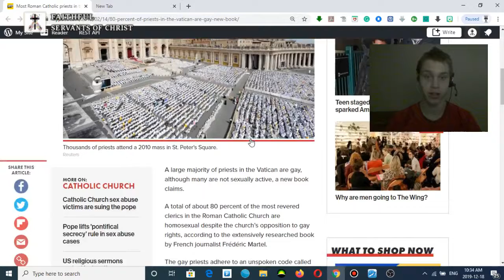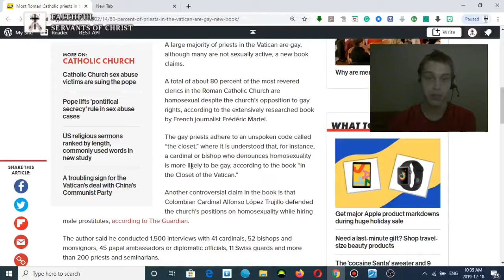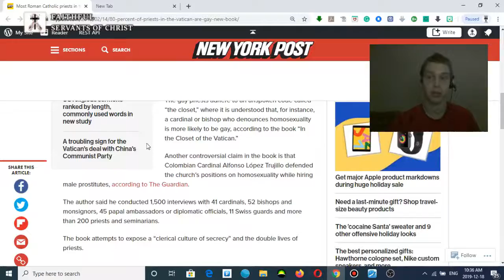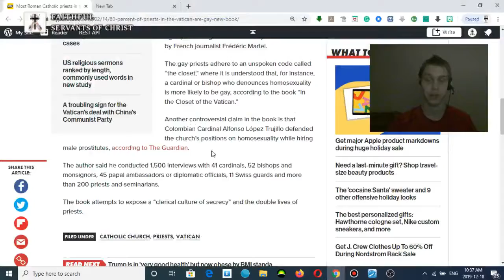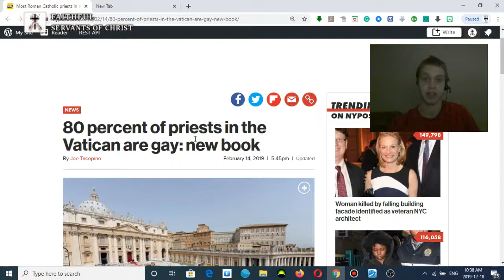80 Percent Of Vatican Clergy Are Sodomites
Rev 17:5 - And upon her forehead was a name written, MYSTERY, BABYLON THE GREAT, THE MOTHER OF HARLOTS AND ABOMINATIONS OF THE EARTH.